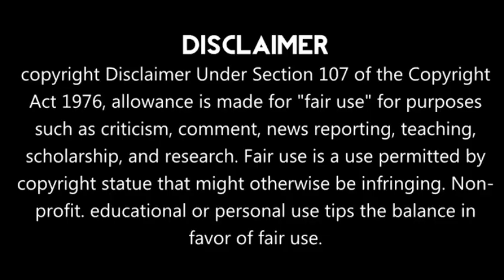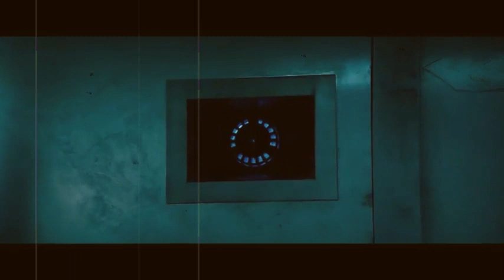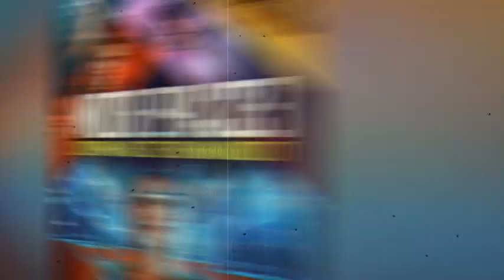Escape room:Tournament of the champions hollywood movie review iin nepali |horror|thriller|suspense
Escape Room: Tournament of Champions (released in some markets as Escape Room: No Way Out) is a 2021 American psychological horror film directed by Adam Robitel and written by Will Honley, Maria Melnik, Daniel Tuch, and Oren Uziel. A sequel to 2019's Escape Room, it stars Taylor Russell, Logan Miller, and Deborah Ann Woll reprising their roles from the first film, alongside new cast members Indya Moore, Holland Roden, Thomas Cocquerel, and Carlito Olivero, and follows a group of six people trying to survive a new series of more deadly escape rooms.